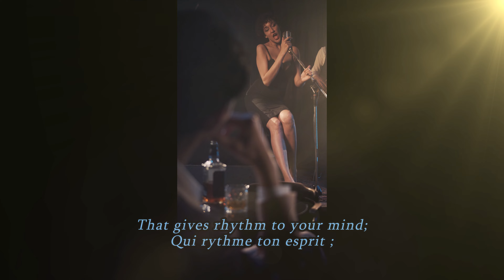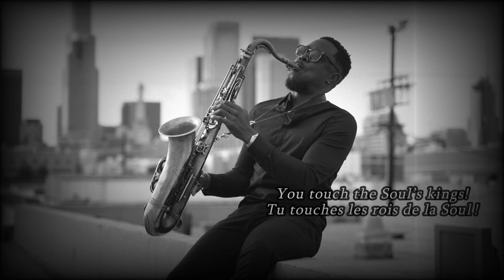The Blues horizon (chanson) — Comme une évidence... — Les galets d'encre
Chères Toutes, Chers Tous,

Pour Celles et Ceux qui ont le Blues hivernal, voici « The Blues horizon », un extrait de l’album « Comme une évidence… », aux différents niveaux de lecture.

D’un cœur solaire,
© Stéphane L’Émerveilleur
© Musique : Ain’t no sunshine ! – Bring’Em In – Buddy Guy

The Blues horizon
L’horizon Blues

Couplet 1

Sun travelling on window
Soleil voyageant sur la fenêtre
It’s a cinematic show
C’est un spectacle cinématographique !
Between Light and Shadow!
Entre la Lumière et l’Ombre !
Like him, your eyes are radiant,
Comme lui, tes yeux sont radieux,
And your heart is brilliant!
Et ton cœur est brillant !

Couplet 2

In the air, a scent of Blues
Dans l’air, un parfum de Blues
That gives rhythm to your mind;
Qui rythme ton esprit ;
Also, you want to find
Aussi, tu veux trouver
The Blues Brothers style, bad experience behind!
Le style des « Blues Brothers », la mauvaise expérience derrière.
So, you can see the blue moon glittering on your black shoes!
Ainsi, tu peux voir la lune bleue scintiller sur tes chaussures noires !

Refrain

On the roof of your world,
Sur le toit de ton monde,
Music gives you wings!
La musique te donne des ailes !
With the Blues word,
Avec la parole du Blues
You touch the Soul’s kings!
Tu touches les rois de la Soul !

Couplet 3

Your lips blow blue notes.
Tes lèvres soufflent des notes bleues.
In people’s hearts, one song worth thousand votes!
Dans le cœur des gens, une chanson vaut mille votes !

Couplet 4

Your voice paints new heavens, strong movements
Ta voix peint de nouveaux cieux, de forts mouvements
To realize glorious events!
Pour réaliser des événements glorieux !
Blue tears draw hills on your way,
Des larmes bleues dessinent des collines sur ta voie,
Dreams to be built far away!
Des rêves à construire au loin !
In your veins, the Blues horizon flow…
Dans tes veines, l’horizon Blues coule…

© Stéphane L’Émerveilleur